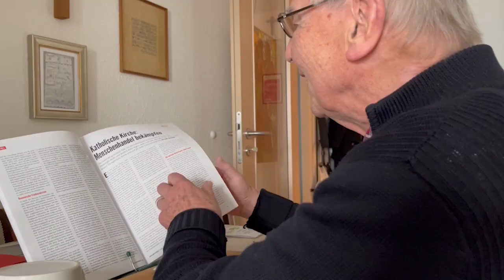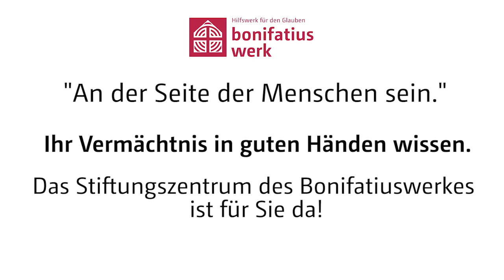Porträt Pfarrer Heinrich Stenzaly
Heute zeigen wir euch ein ganz persönliches Videoporträt von Pfarrer Heinrich Stenzaly aus Hamburg. Er kennt das Bonifatiuswerk schon seit seiner Kindheit und ist ihm seither eng verbunden.